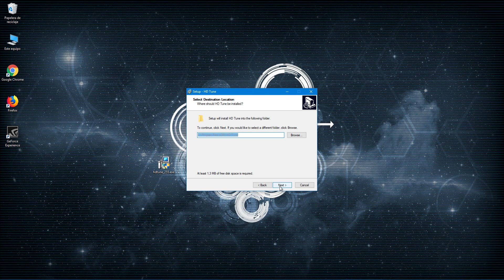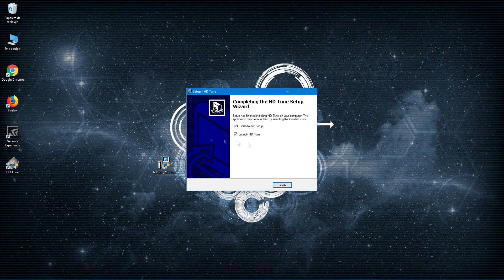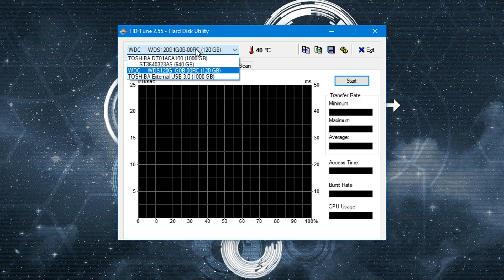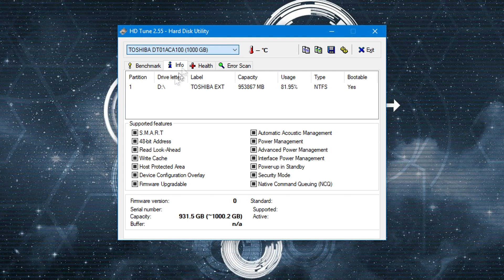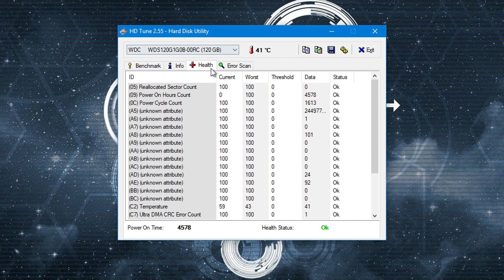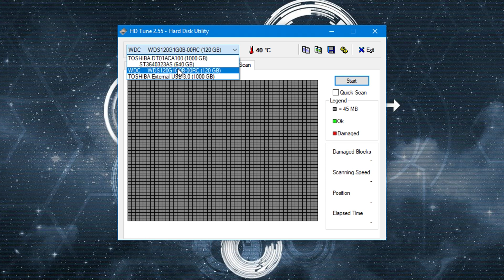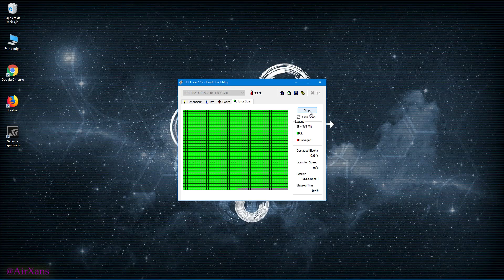Comprobar velocidad, estado, salud y la antigüedad de un Disco Duro con HD Tunes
HD Tune, un programa gratuito que incluye varias utilidades para vuestro disco duro, como por ejemplo, comprobar su velocidad, ver su temperatura, o chequear su estado. Además de poder realizar un test de sectores defectuosos.

Link al vídeo del programa Victoria (para reparar un disco duro)